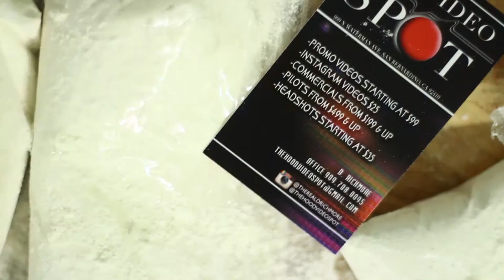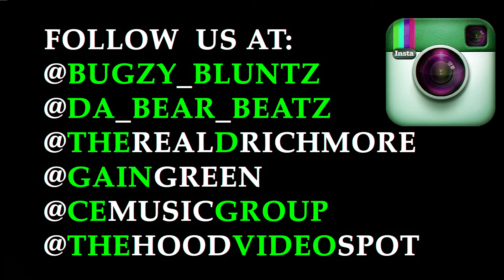Bugzy Bluntz - UnCut [Official Music Video]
Bugzy Bluntz New Music Video UnCut off Bugzy Bluntz UpComing Project Dropping June 2015!!!